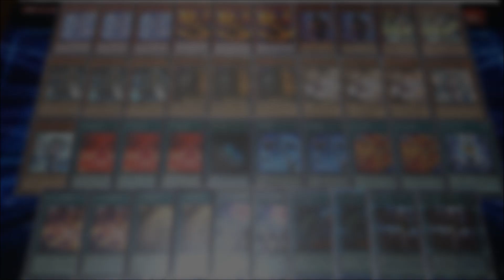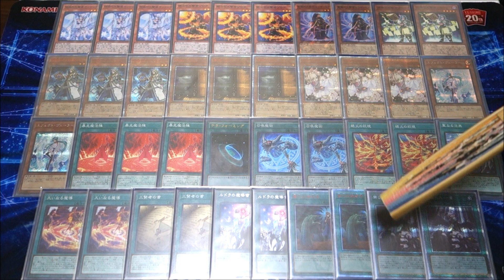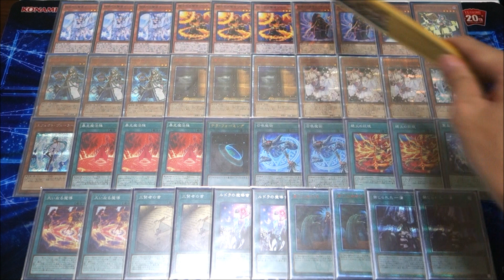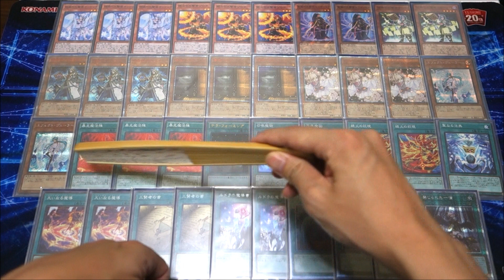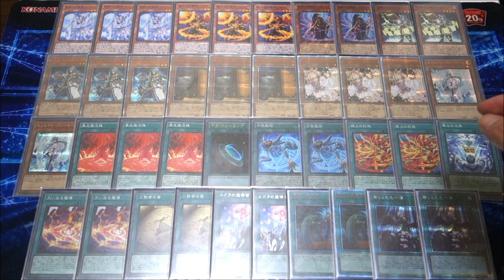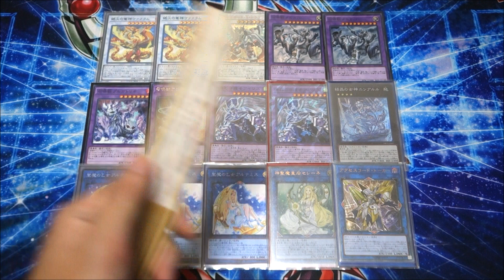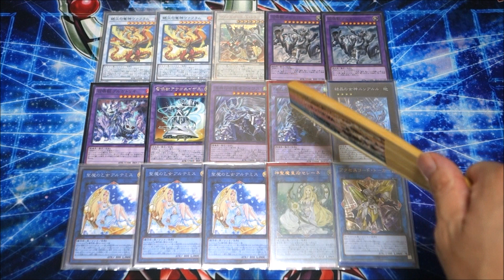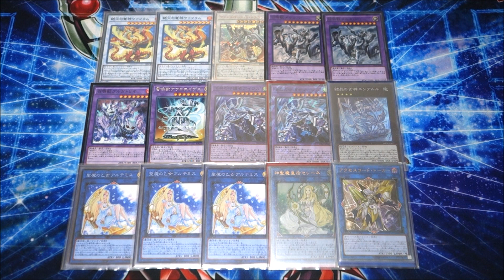【遊戯王】召喚獣の進化は止まらない！『マギストス召喚獣』【デッキレシピ】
【マギストス召喚獣】のデッキ紹介です